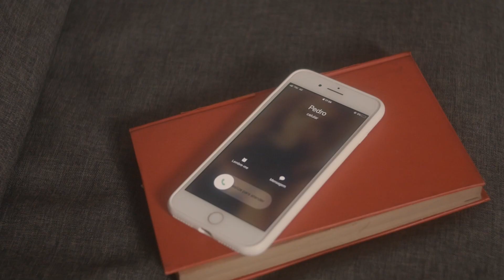POPline.Doc Apresenta MAR ABERTO #2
No segundo episódio da série em parceria com o POPline, o duo Mar Aberto fala sobre composição das músicas, como cada uma surge e como eles trabalham esse processo criativo: